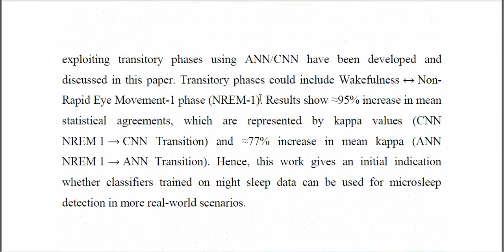Toward Safer Vehicular Transit Implementing Deep Learning on Single Channel EEG Systems for Microsl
IEEE PROJECTS 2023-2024 TITLE LIST
From Our Title List the Cost will be,
Python=4500/-
Mininet=5000/-
Dot Net Project =2500/-
Java Project=2500/-

Support Including Packages
* Complete Source Code
* Complete Documentation
* Complete Presentation Slides
* Flow Diagram
* Database File
* Screenshots
* Execution Procedure
* Video Tutorials
* Supporting Softwares

Support Specialization
* 24/7 Support
* Ticketing System
* Voice Conference
* Video On Demand
* Remote Connectivity
* Document Customization